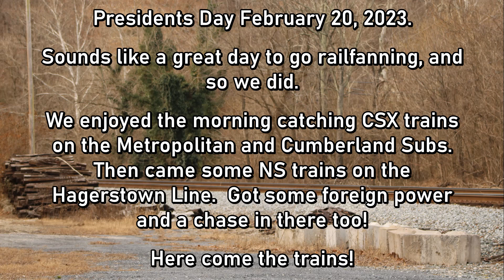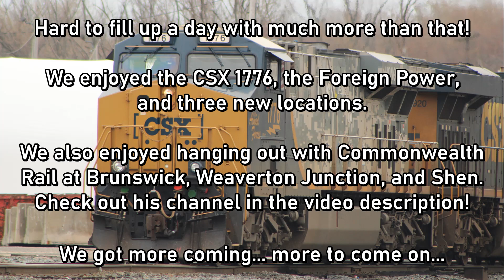The Places We Go, the Stuff We See - Presidents' Day Railfanning - February 20, 2023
Presidents' Day means railfanning here at LGR.  And railfanning we did!

Our day started at Brunswick, Maryland, and then we moved along the Cumberland Sub to catch trains at Weaverton Junction, MD and Shenandoah Junction, WV.  We then switched to the Hagerstown Line and caught trains at  Shepherdstown, WV and Morgans Grove Park, Antietam Station, and Rench Road Crossing in Maryland.

Come on along and enjoy a full railfanning day!

Here come the trains!